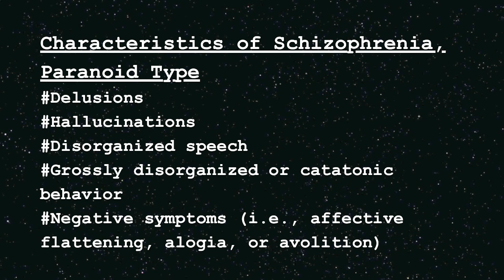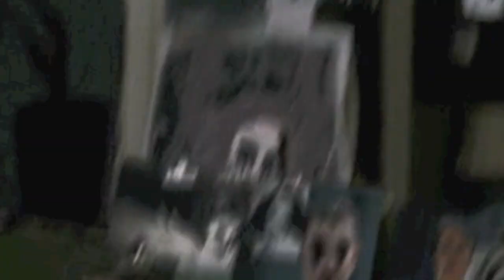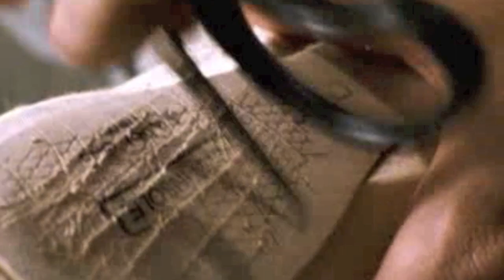Nina Sayers - A case study in Paranoid Schizophrenia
This documentary, created by Jin Wen Ling and Sarai Cerano, describes and demonstrates how Nina Sayers from "Black Swan" displays symptoms of paranoid schizophrenia. This was created for Dr. Caleb Lack's "Abnormal Psychology" course at the University of Central Oklahoma.